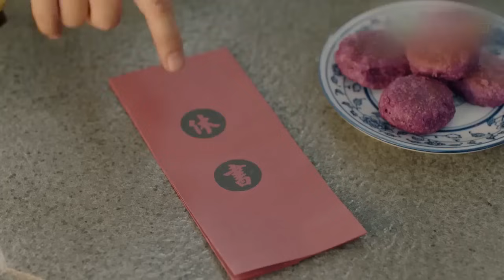♥第一次見有人是蹲著求婚的，太好笑了，周瑩主動拉趙白石的小手而不自知。趙白石上門提親驚呆了四叔和周瑩！